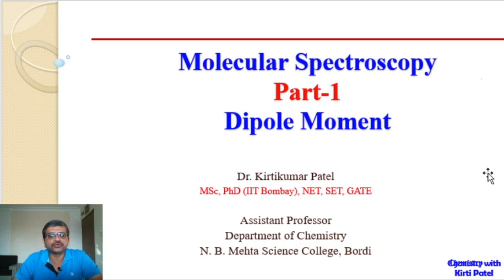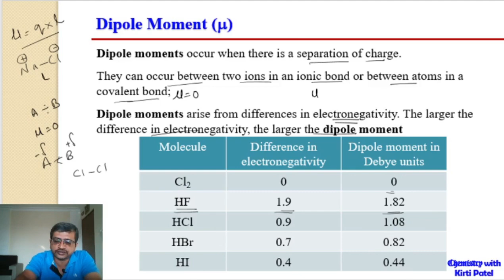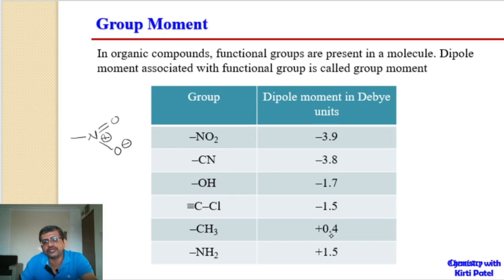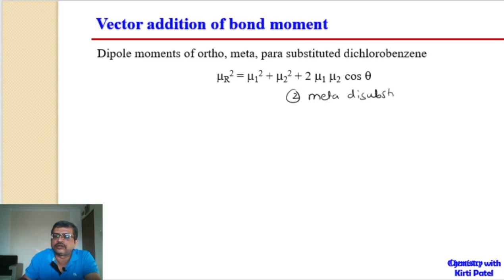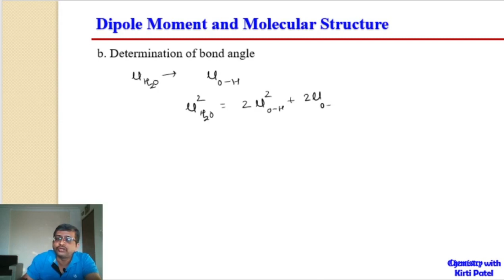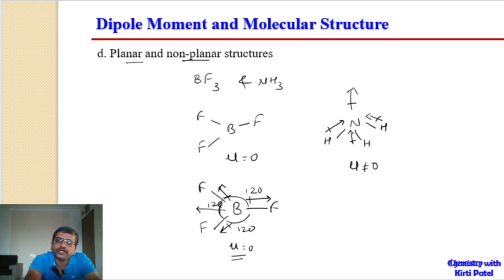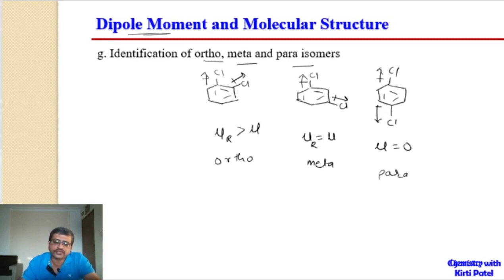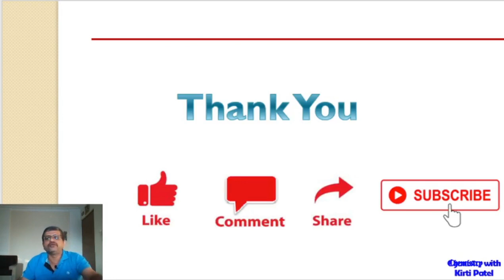Molecular Spectroscopy - Dipole Moment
This lecture is second in the series of Molecular Spectroscopy. It describes dipole moment, its origin, bond moment. group moment and its applications in elucidation of molecular structure with examples.